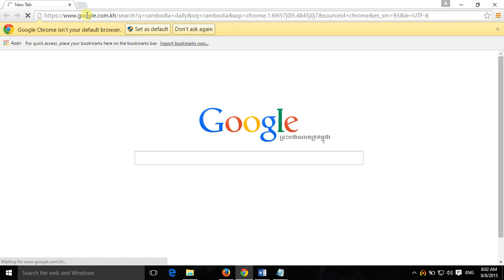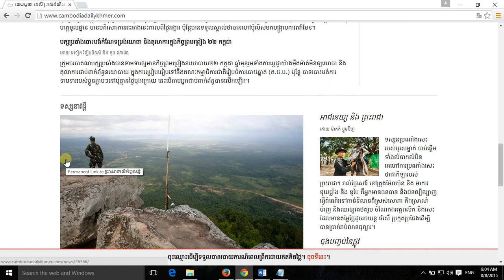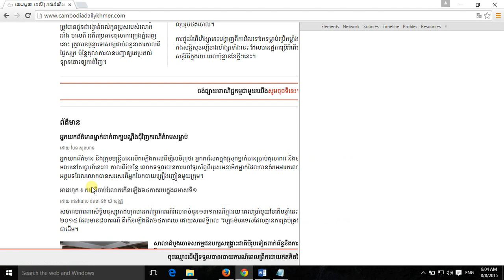How to use Firebug to Inspect HTML and CSS